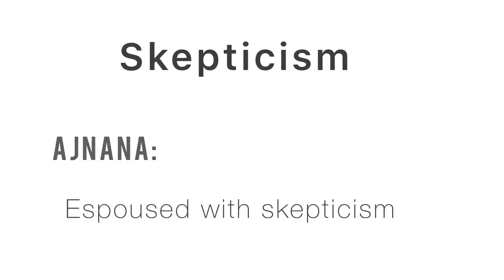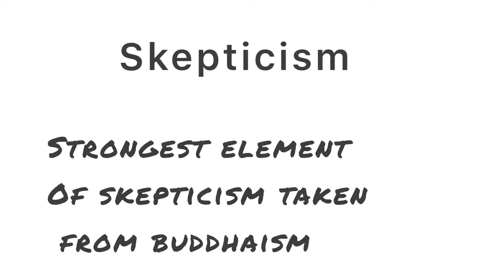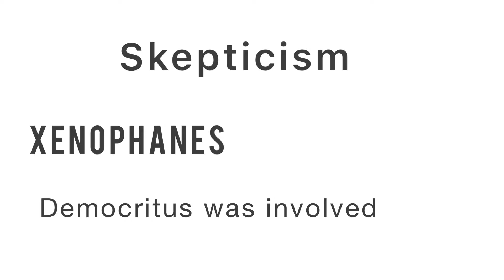Skepticism | part 2 | historical skepticism || Urdu Hindi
Hey guys my name is lucky , I’m from thatta Sindh Pakistan.

This video is about skepticism part 2  (history ) plz go through this video and get much knowledge.

Follow on insta ; I'm on Instagram as luc_ky_110. Install the app to follow my photos and videos.